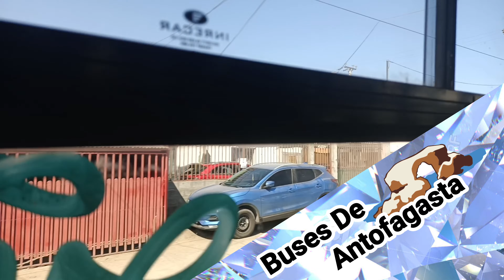Inrecar Geminis 2 LO 916 / Trans Antofagasta 104